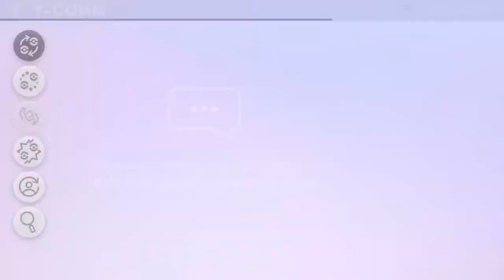Bath Water Used Max Geyser! : Pokemon Sword Episode 3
Now on sale for 60$ a bottle.